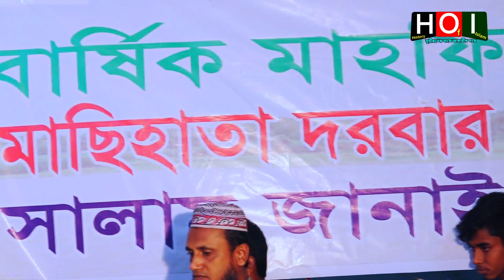মুফতি তরিকুল ইসলাম গোলাপ মাছিহাতা দরবার শরিফের ওয়াজ। bangla waz dawonlod torikul islam golap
As Salamu Alaikum, the history of Sunniyyah and the history of Islam in my channel for propagating Islam
InshaAllah I will discuss the Holy Quran and highlight the history of the Muslim nation

আস সালামু আলাইকুম, সুন্নীয়তের ইতিহাস ও ইসলামে প্রচারে আমার এই চ্যানেল ইসলামের ইতিহাস
পবিত্র কোরআনের আলোচনা ও মুসলিম জাতির ইতিহাস তুলে ধরবো ইনশাআল্লাহ